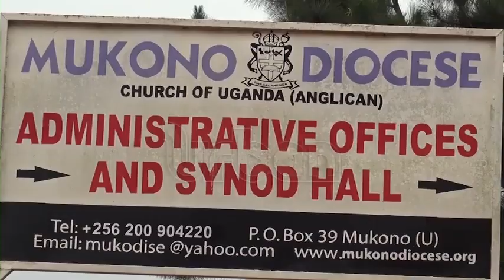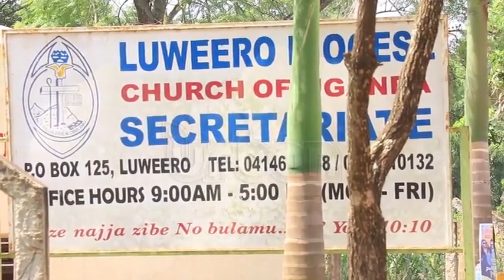Church urges united front against land grabbers